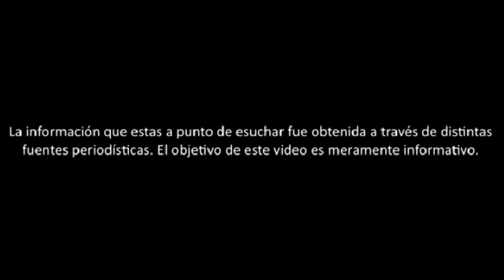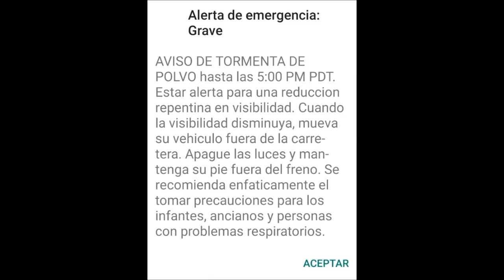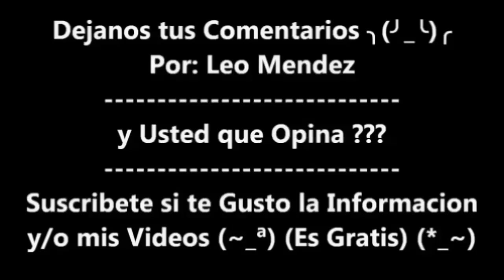Fuerte Tormenta de Arena en Mexicali BC México, Derrumbes y Avistamientos OVNIS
Fuerte Tormenta de Arena en Mexicali BC México

Durante la tarde del Jueves 6 de octubre sucedio un caso muy extraño en Mexicali... de un derrepente

y Sin estar Pronosticada (Una Fuerte Tormenta de Arena) como en el desierto del sahara y con avistamientos UAPs / UFOs / OVNIs

Fuertes vientos, Huracan, Tormenta, Tornado en Mexicali Baja California Mexico

Video Recomendados:
Incendios Forestales en California USA y MEXICALI se Pinta el Cielo todo de Rojo (Fotos y Videos)

Resumen Sismos en México de Septiembre y la Explicación de las Luces de Terremoto, Luces en el Cielo

OVNIS en el Lanzamiento del (Auto Tesla) Captado por la Camara del Falcon Heavy del SpaceX

En Mi Tik Tok
En Mi Pagina de Younow
En Mi Red Social de Facebook